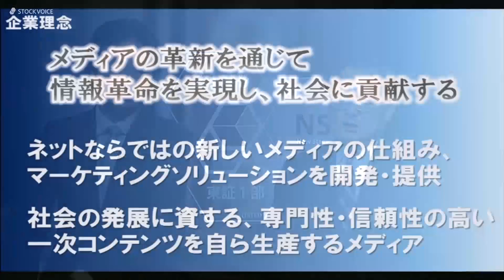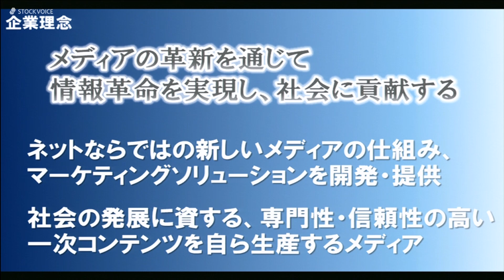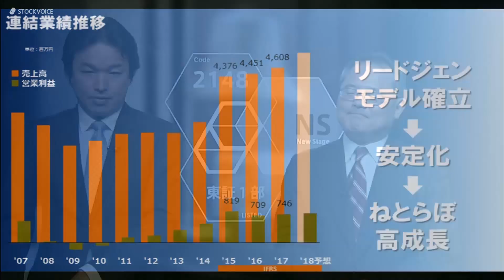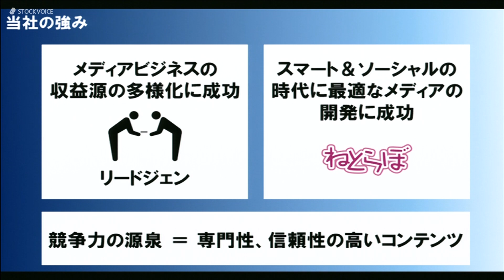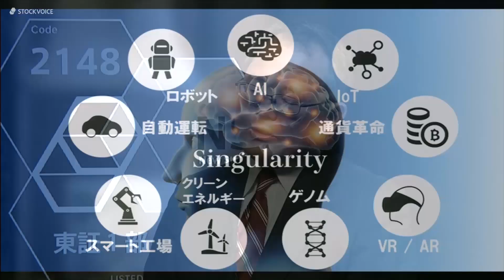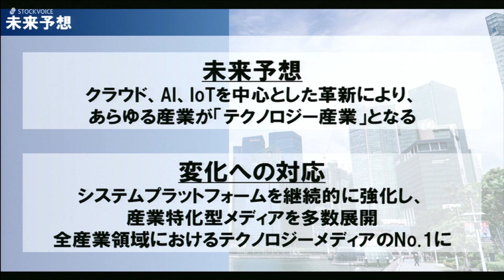アイティメディア［2148］東証１部 NS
「東京マーケットワイド」New Stage

出演：アイティメディア［2148］代表取締役社長 大槻利樹さん

2019年03月29日 東証１部に上場となりました。